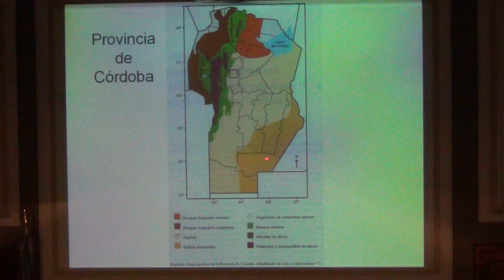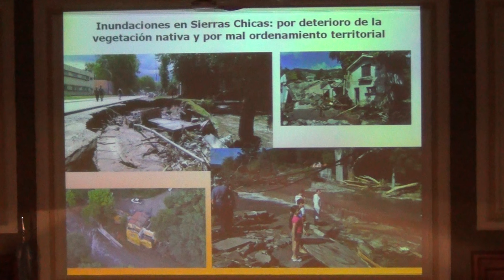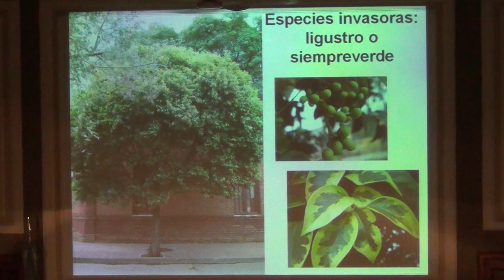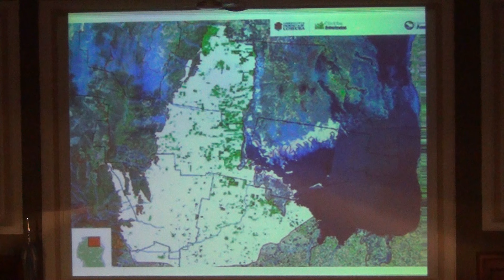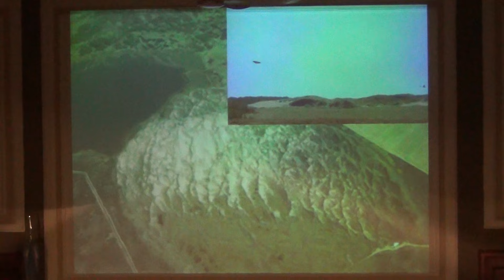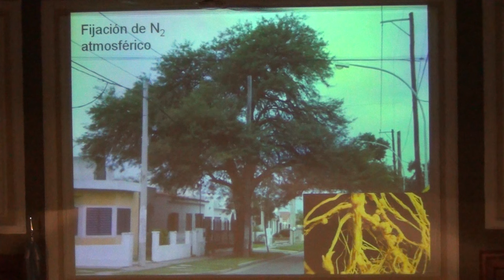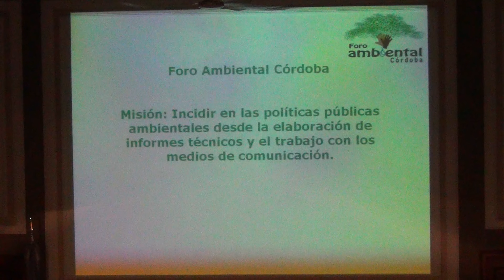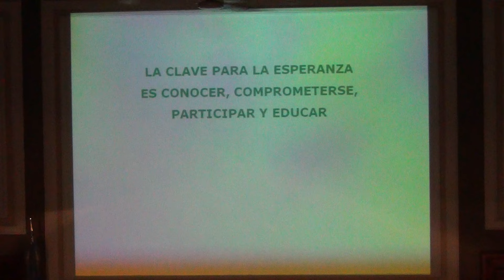Funciones ambientales de las plantas de Córdoba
Conferencia "Funciones ambientales de las plantas de Córdoba", a cargo del Biol. Federico Kopta en el Salón de Actos de la Academia Nacional de Ciencias (Av. Vélez Sarsfield 229, Córdoba) el día 18 de Mayo de 2015 en el marco del Día Internacional de la Fascinación por las Plantas.